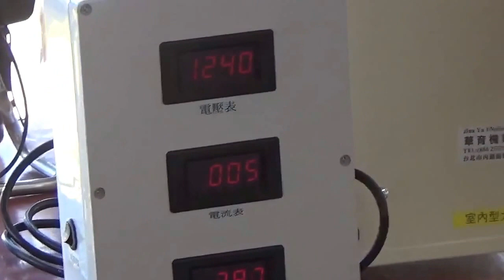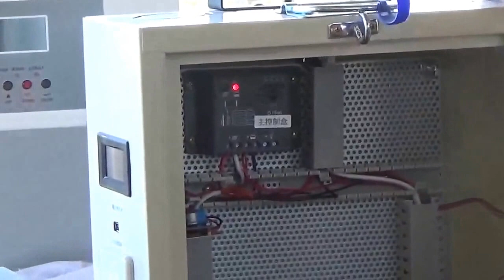20160721(4-1)達魯瑪克營隊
1實作  太陽能板發電架設及記者會